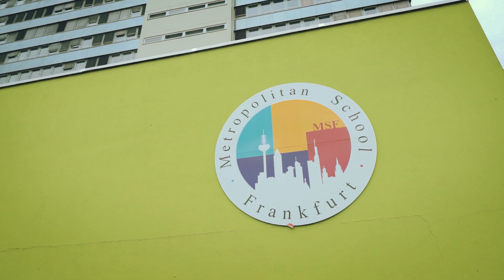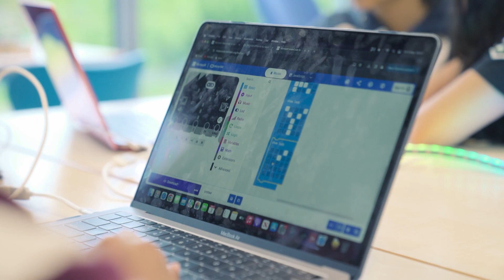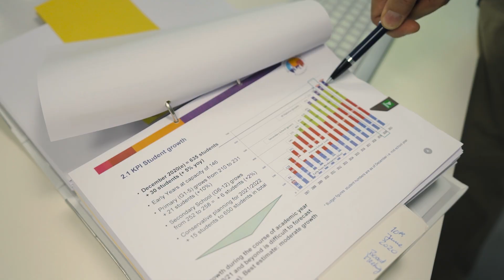Sparkasse: Metropolitan School Frankfurt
Thank you to Sparkasse for supporting Metropolitan School Frankfurt projects and for creating this beautiful video to show our school!